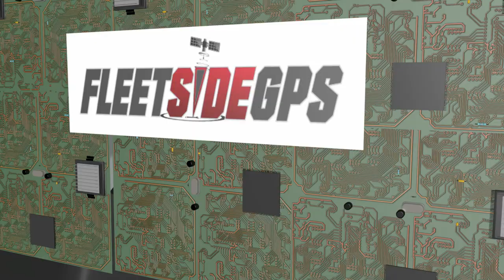Fleetside 3D Animation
How our service work. Maintenance Repair Management